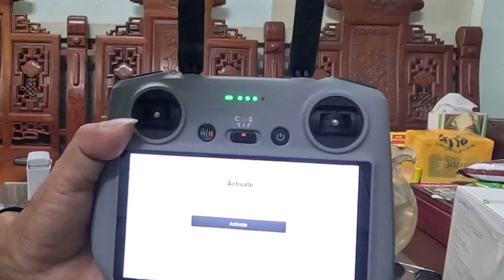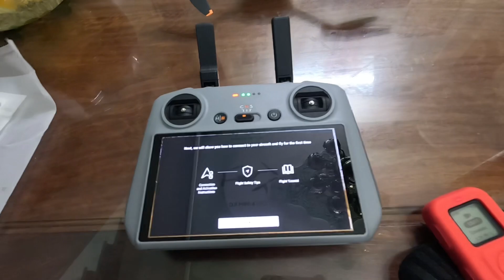Đập hộp mini 4 pro xem nó có gì khác các đàn em mini 3 pro không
Bên mình chuyên cung cấp các dòng flycam từ tập chơi đến chuyên nghiệp.